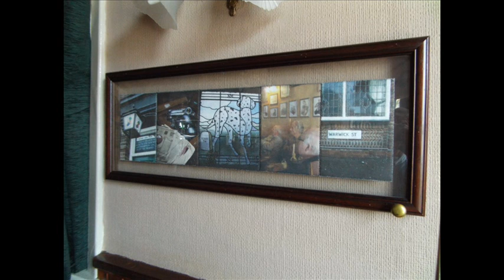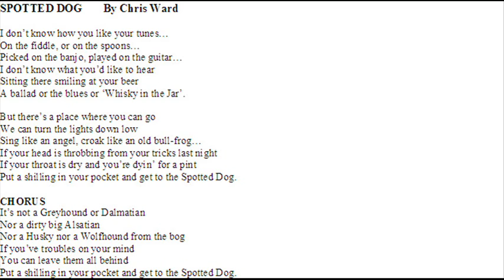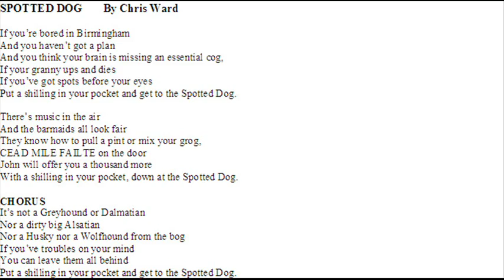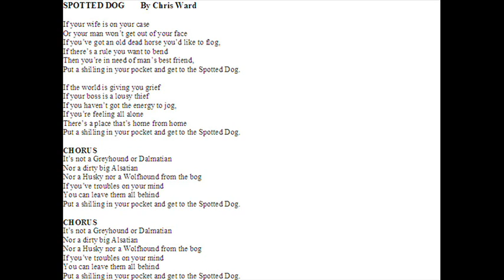Spotted Dog Song by Chris Ward and Sue Weir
Written by Chris Ward about 20 years ago. Sung and played by the delightfully sexy Sue Weir. Song is repeated with lyrics.